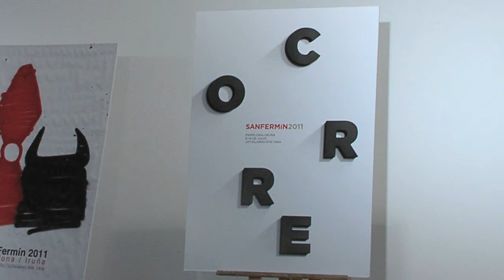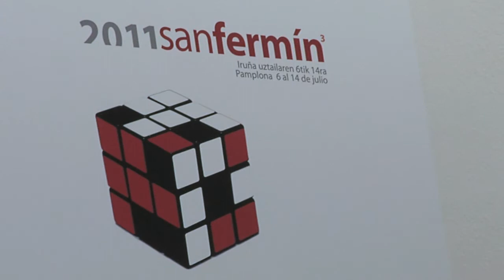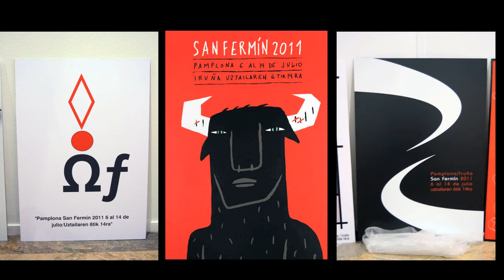Carteles de Sanfermin 2011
Galería de carteles presentados al Certamen Internacional de Carteles de Sanfermin.com 2011. Encierro, Running of the bulls, Sanfermin, Pamplona.